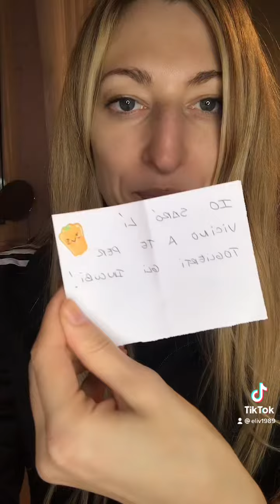Calendario dell’avvento Giorno 21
Giorno 21 dello spacchettiamoinsieme il calendariodellavvento diy che mi ha regalato la mia amica @heidihernandezz lascia un ❤️ e clicca ➕